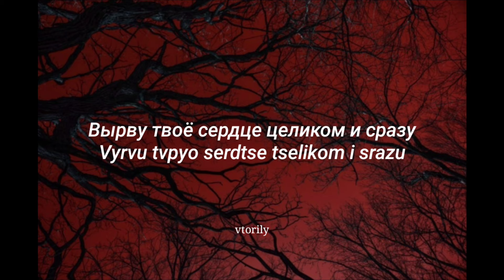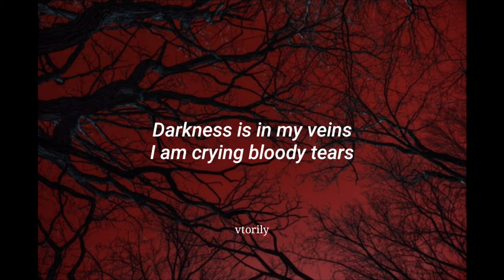IC3PEAK - VAMPIR (Feat. OLI SYKES) | LYRICS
У меня внутри зияет чёрная дыра
U menia vnutri ziiaet chyonaia dyra

В ней всё исчезает сразу раз и навсегда
V neyo vsyo ischezaet srazu raz i navsegda

(Навсегда, навсегда, навсегда)
(navsegda, navsegda, navsegda)

Эту пустоту мне не заполнить никогда
Etu prustotu mne ne zapolnit' nikogda

Мой кошмар не знает сна
Moy koshchar ne znaet sna

Плачут красные глаза
Plachut krasnye glaza

Моё сердце как вампир
Moy cerdtse kak vampir

I am crying bloody tears

Вампир
vampir

Твоя кровь на вкус сладкая, как сахар
Tvoya krov' na vkus sladkaia, kak sakhar

Ты такой хороший, ты так много плакал
Ty takoyo khoroshiy, ty tak mnogo plakal

Твоё тело пахнет ещё тёплым мясом
Tvoyo telo pakhnet echshyo tyoplym miasom

Вырву твоё сердце целиком и сразу
Vyrvu tvpyo serdtse tselikom i srazu

Drinking blood like cherry coke

I wish I had a soul

And they have left me on my own

Your future would be much easier

If I did not exist (If I did not)

Lucifer is laughing

At my broken crucifix

There's no end to this nightmare

Hell is real, and it is here

Darkness is in my veins

Вампир
Vampir

Вампир
Vampir